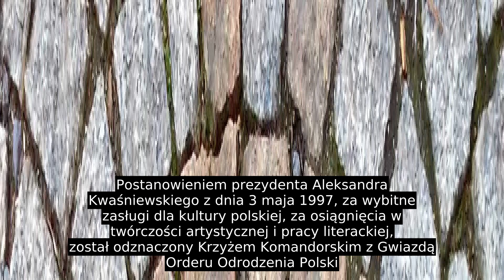Jeremi Przybora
Urodził się w rodzinie szlacheckiej, jako najmłodsze z trojga dzieci (starszy o 11 lat brat Wiesław i starsza o 7 lat siostra Halina)